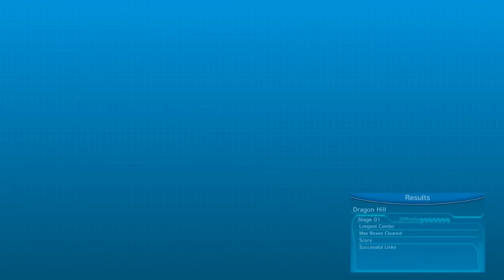Pokemon Trozei Battle Walkthrough: Zone 9 - 01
Pokemon Trozei Battle Walkthrough